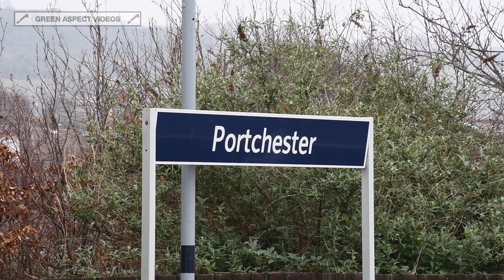47810 and 47593 power through Portchester - 'Portsmouth Harbour Statesman' - 30/03/22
Statesman Rail promoted two trips to the City of Portsmouth at the end of March, running on Wednesdays 23rd and 30th March, originating from Doncaster and Crewe respectively. On both occasions, the trips were top and tailed, with Locomotive Services Limited's Class 47s Nos. 47810 'Crewe Diesel Depot' and 47593 'Galloway Princess' being rostered for the luxury train.

This short video showcases the trip from the 30th March, captured in rather gloomy conditions on the South Coast. On the final leg of the outward trip to Portsmouth Harbour, the 47s pass through Portchester Station, between Fareham and Cosham.